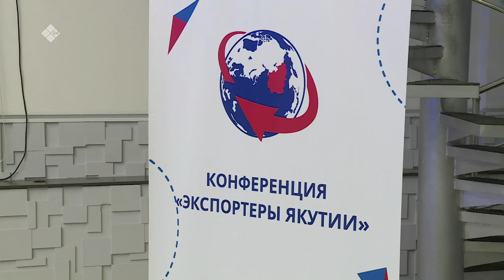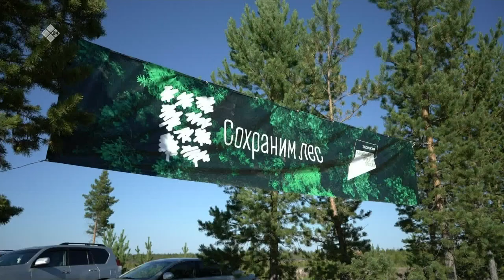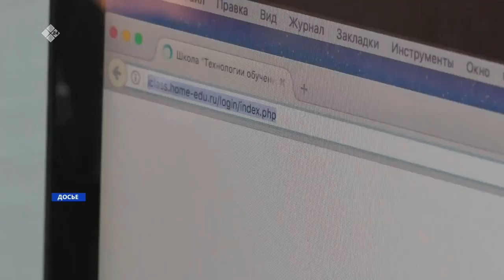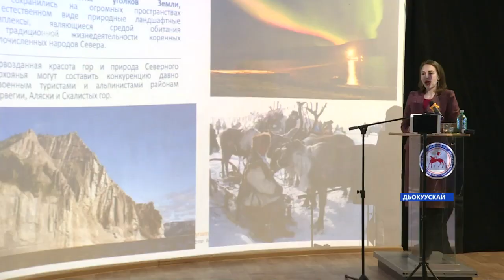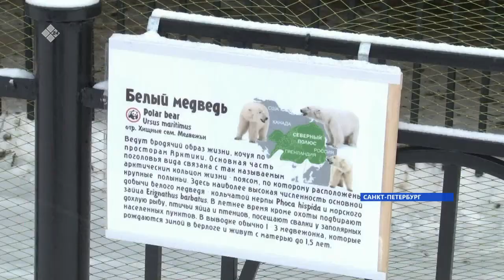«Саха сирэ» информационнай биэрии. Сэтинньи 30 күнэ 13.30ч.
00:00 «Саха сирэ» информационнай биэрии:
00:34 Бүгүн Хомус күнэ.
02:07 Хомус күнүгэр улуустарга араас үлэ, тэрээһин өрө көтөҕүллэн ыытыллаллар.
04:31 Ил Түмэн отут биирис ыҥырыылаах мунньаҕар бойубуой дьайыылар бэтэрээннэрин тырааныспар нолуогуттан босхолуур туһунан этиини киллэрдилэр.
04:53 Бүгүн Дьокуускайга Саха сирин таска таһаарааччылара диэн 4 конференция саҕаланна.
06:01 Саха сиригэр ааспыт сууккаҕа 249 киһи коронавирустаата.
06:26 Күн бүгүн өрөспүүбүлүкэҕэ алта кыһыҥҥы муус суолунан сырыыны астылар.
07:05 Чурапчы улууһун Алаҕар нэһилиэгэр үөрүүлээх быһыыга-майгыга күөх төлөн уота умайда.
09:20 Быйыл Россия үрдүнэн "Ойууру харыстыахха" акция иитинэн 70 мөлүйүөн маһы олордубуттар.
09:55 Бүгүн норуоттар икки ардыларынааҕы Информацияны харыстыырга анаммыт күн.
12:20 Бүгүн орто дойду зоопаркаҕа төрөөбүт үрүҥ эһэ Хаарчаана 5 сааһын туолла.